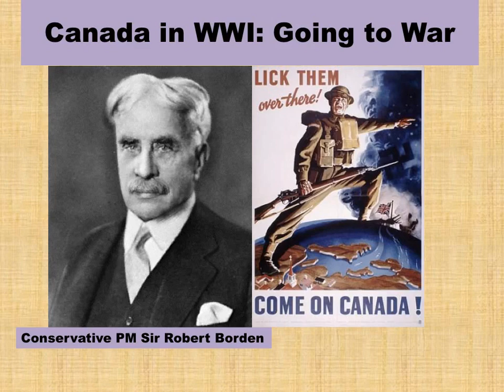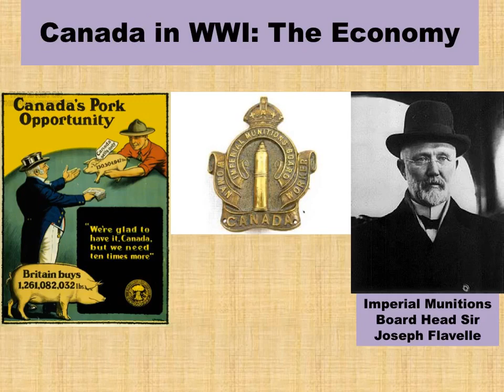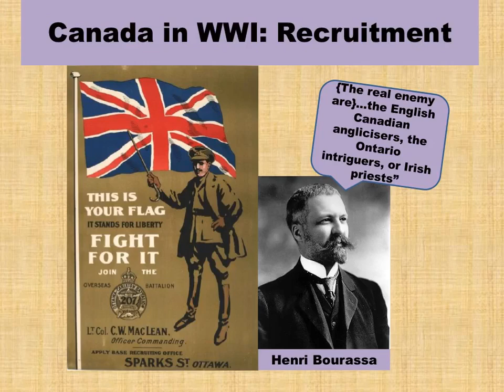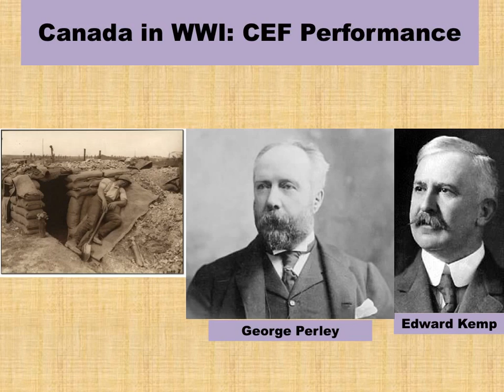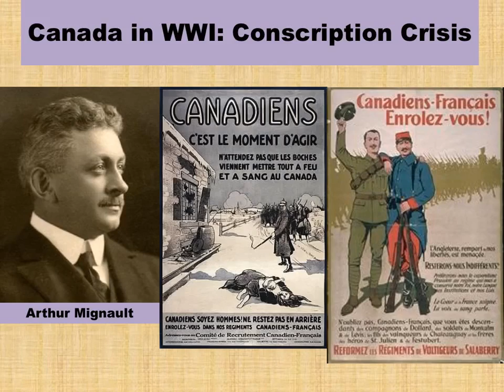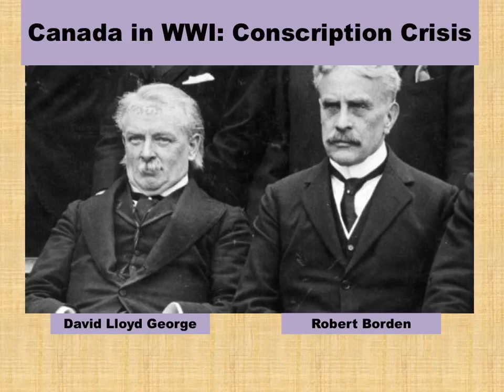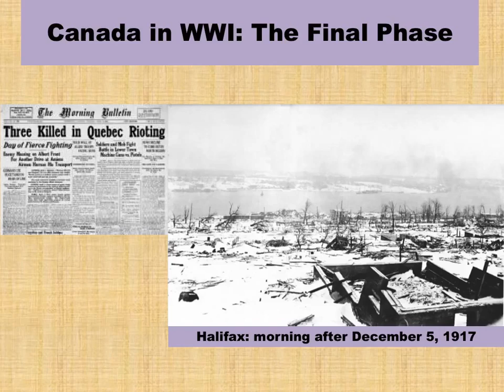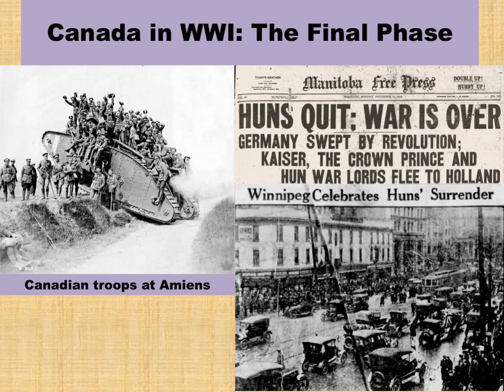Canada in WWI